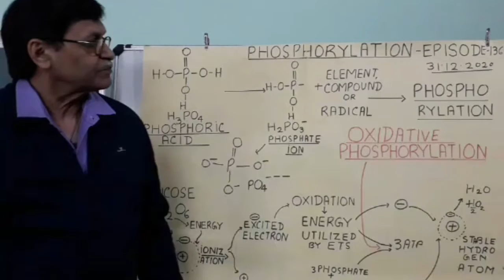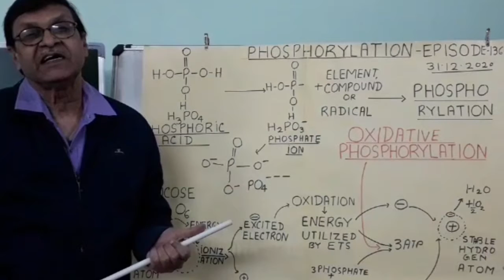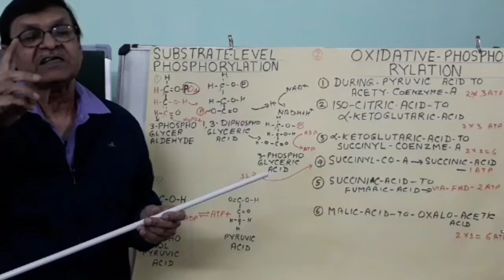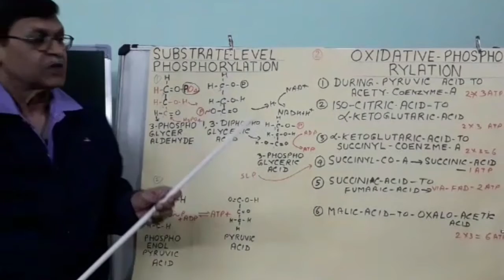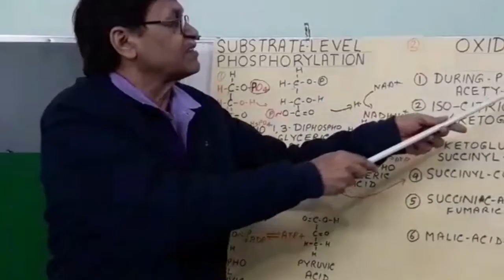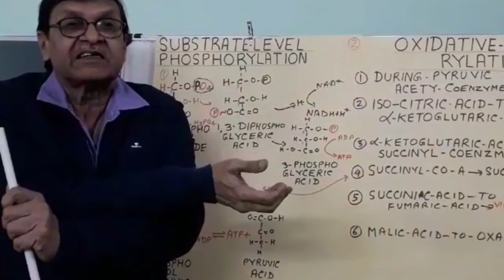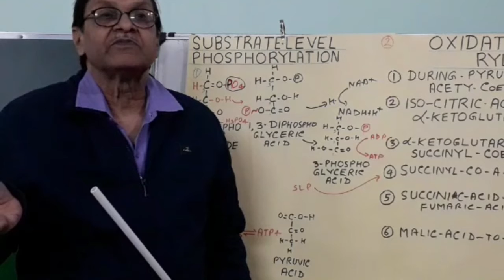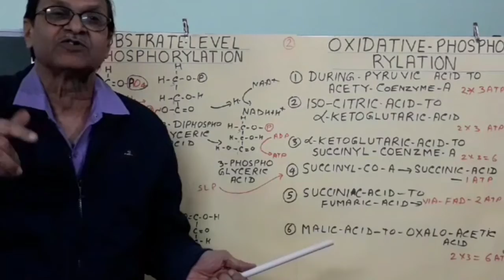Phosphorylation by Dr.Agam Dayal.(HINDI)